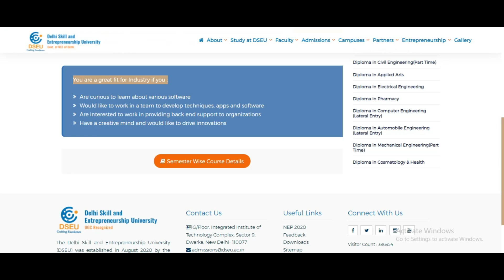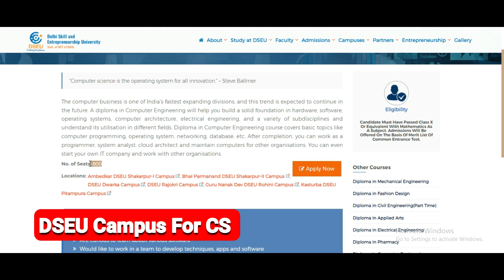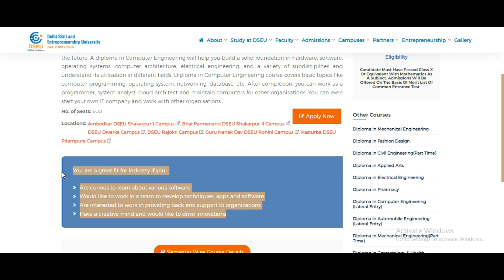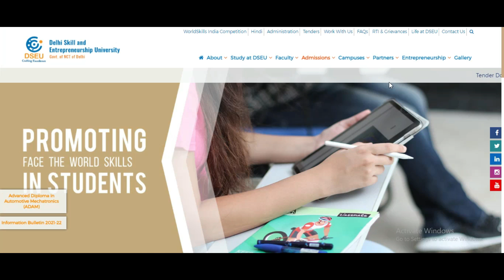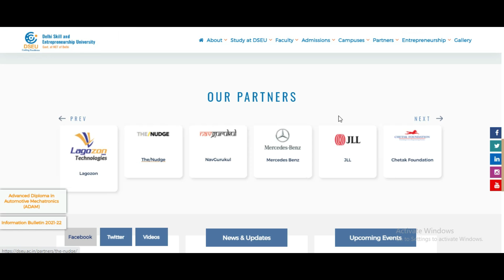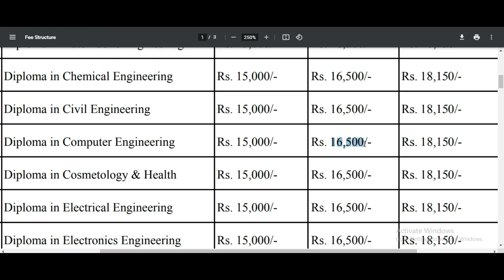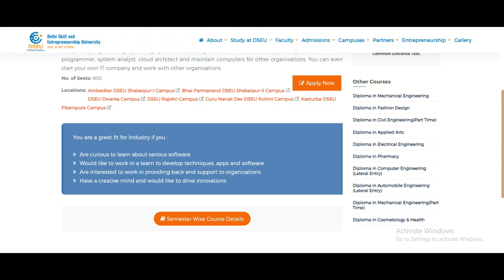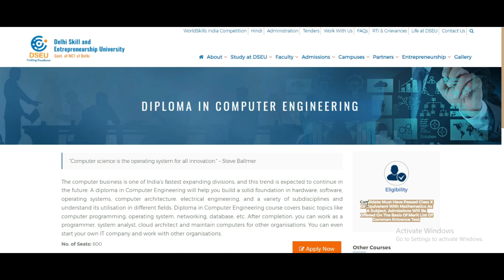DSEU Admission 2021: All About Diploma In Computer Engineering, Placements, Scope, Fees, Campus, Etc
DSEU Admission 2021: All About Diploma In Computer Engineering, Placements, Scope, Fees, Best Campus, Etc

In this video, I'll talk about Complete information of diploma in computer engineering in Delhi Skill and Entrepreneurship University (DSEU). I will talk about placement scope, fees structure, best college, and many more things. I hope you will love this video.

Timeline Of this video:
00:00 - Intro
00:37 - Video Start
02:10 - Total No. Of seats in Diploma in computer engineering DSEU
02:28 - Total No Of Colleges in DSEU for Diploma in computer engineering
02:50 - Best College For diploma in computer engineering in DSEU
04:32 - Fees For diploma in computer engineering in DSEU
04:48 - Why DSEU Fees Is High?
05:38 - Is DSEU Provides 100% Placement?
07: 52 - Scholarships in DSEU
08:51 - DSEU Placement Package?
09:08 - What after Diploma in computer engineering?
10:07 - Eligibility criteria of diploma in computer engineering in DSEU
10:26 - DSEU Alumni Student Interview (Video credit: @delhiskillandentrepreneurs8895  )